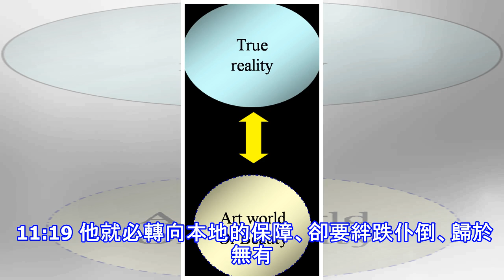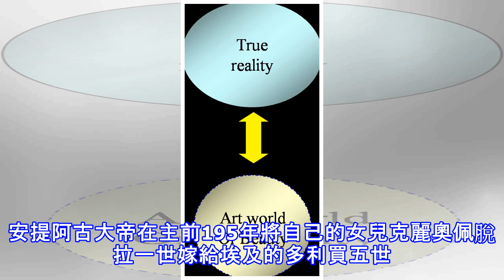† 一切權力皆虛幻 - 但以理書十一章10-19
一切權力皆虛幻 - 但以理書十一章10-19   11:10 北方王〔原文作他〕的二子必動干戈、招聚許多軍兵、這軍兵前去、如洪水氾濫、又必再去爭戰直到南方王的保障。 11:11 南方王必發烈怒、出來與北方王爭戰、擺列大軍、北方王的軍兵必交付他手。 11:12 他的眾軍高傲、他的心也必自高、他雖使數萬人仆倒、卻不得常勝。 11:13 北方王必回來擺列大軍、比先前的更多、滿了所定的年數、他必率領大軍、帶極多的軍裝來。 11:14 那時必有許多人起來攻擊南方王、並且你本國的強暴人必興起、要應驗那異象、他們卻要敗亡。 11:15 北方王必來築壘攻取堅固城．南方的軍兵必站立不住、就是選擇的精兵〔精兵原文...
源: pixpo